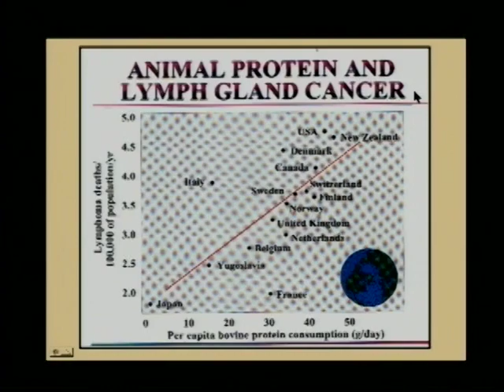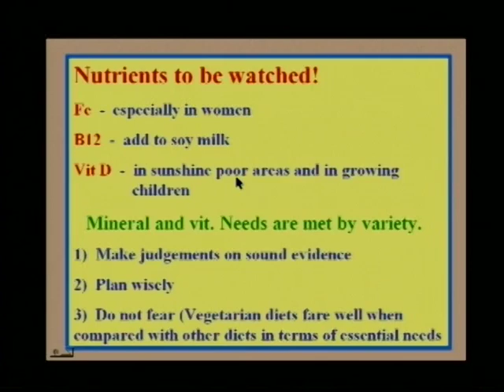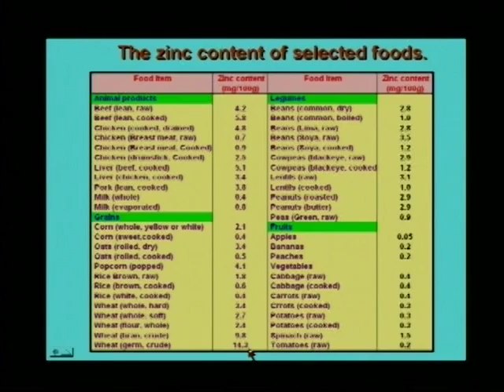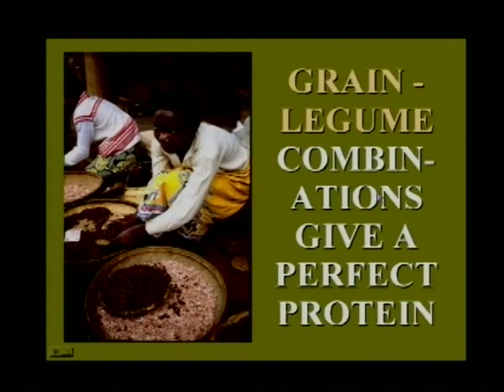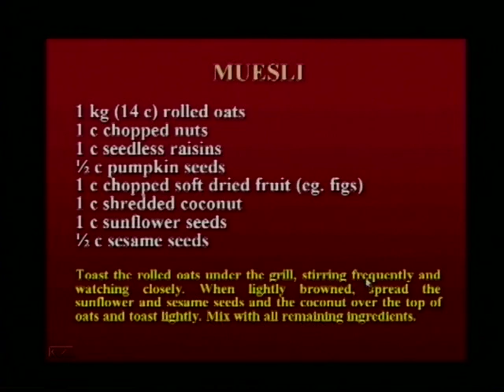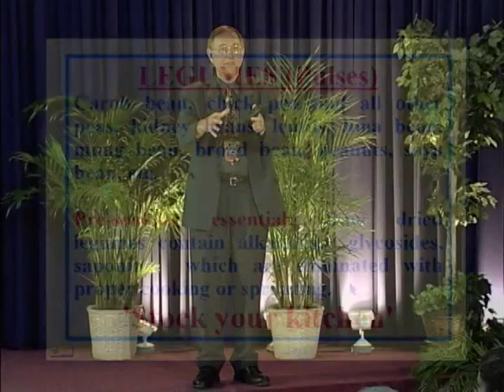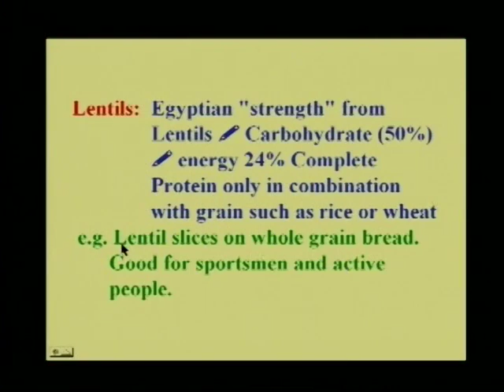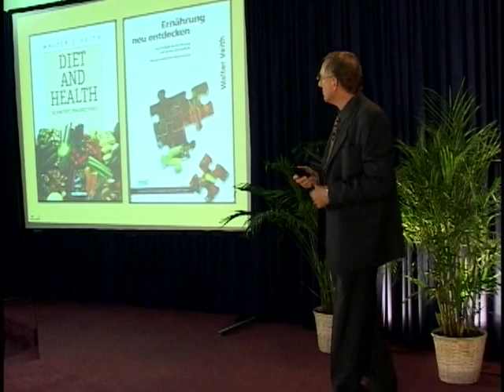305 - Health and Happiness / Life at Its Best - Walter Veith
Want to live longer and healthier? What do longevity studies reveal about how to live to be 100? What do the blue zone diets have in common that maximize longevity and lifespan? Which diet has sports science identified as the one that is best for maximum endurance?  Do you know what the pros and cons of veganism are? Want to learn how to transition to a plant based diet?

Retired health researcher Professor Walter J. Veith, presents the science on plant based diets. Does vegetarianism offer a viable alternative for diets rich in animal products? Is it true that the vegan diet is deficient in iron, vitamin B12, calcium, zinc, and vitamin D? What can those on a plant based diet due to protect against nutrient deficiencies?

Getting adequate nutrition from plant based foods isn’t a complicated problem as some believe. Professor Veith shares three simple rules to ensure adequate nutrition on a vegan diet. He also  shares delicious, easy-to-follow recipes and tips on how to transition to plant based. Learn how to prepare simple plant based substitutes for favorite foods and see how easy and delightful the switch can be.